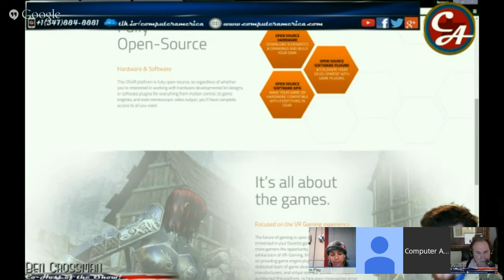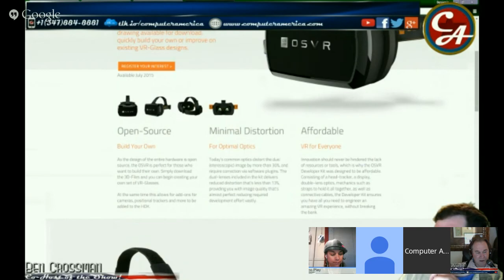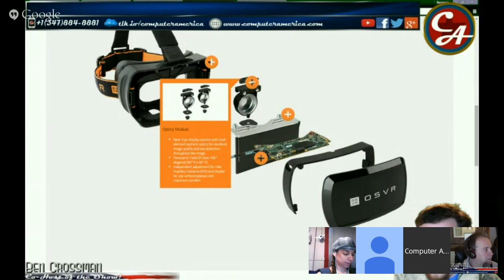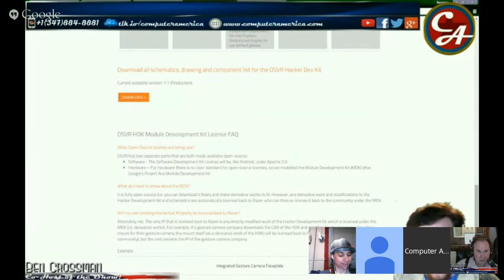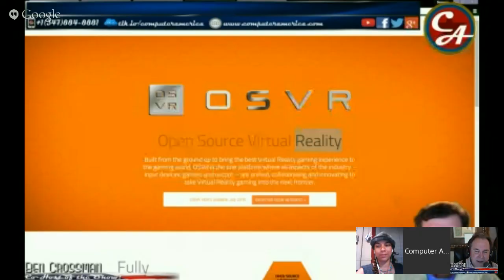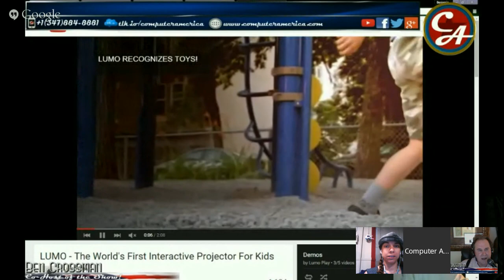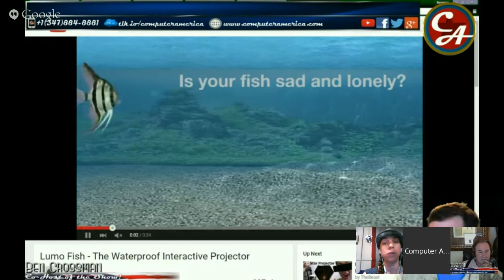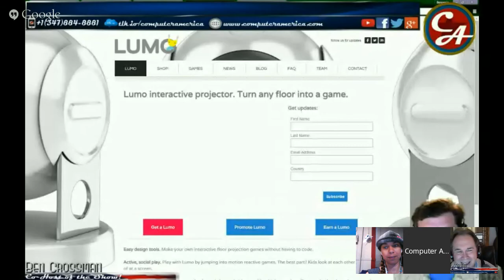Computer America - Razer; LumoPlay